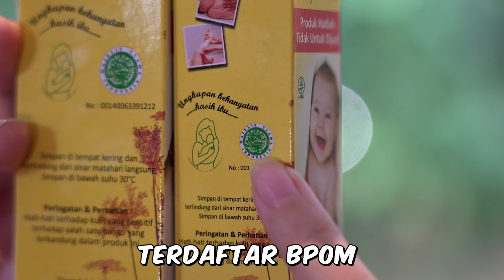NANGIS MINTA KERJA TAPI CARANYA ANEH !! KE RAFI AHMAD GIH ! LAGI CARI ORANG TUH ..